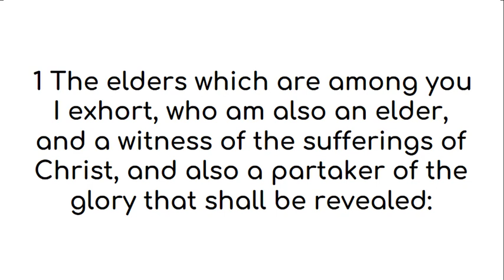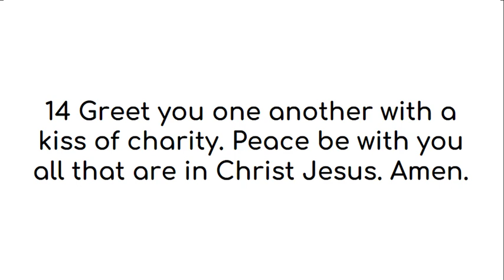1 Peter 5 American King James Version (UK English)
All praises and glory and honor to God who inspired various authors through the Holy Spirit to reveal Himself to seek and find us who were lost. This video of 1 Peter 5 American King James Version is made with deepest gratitude and admiration for the person(s) who gave this version of the word of God, the American King James Version, to the public domain. We find this version easy to read and the audio and text videos help with easy reading on the go.